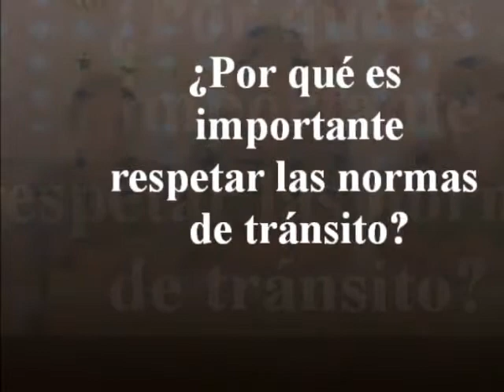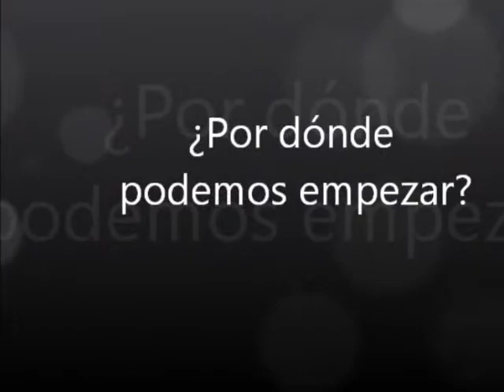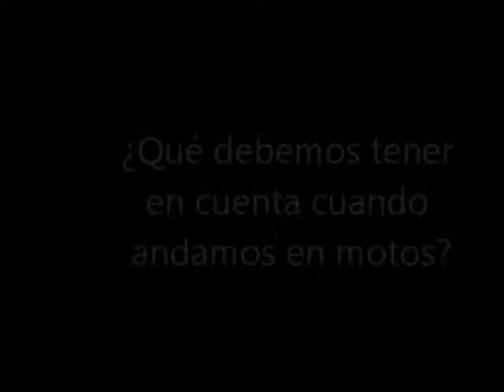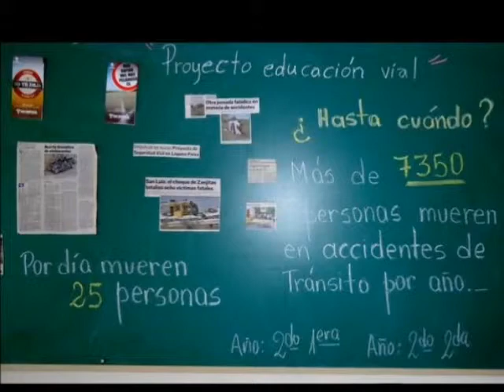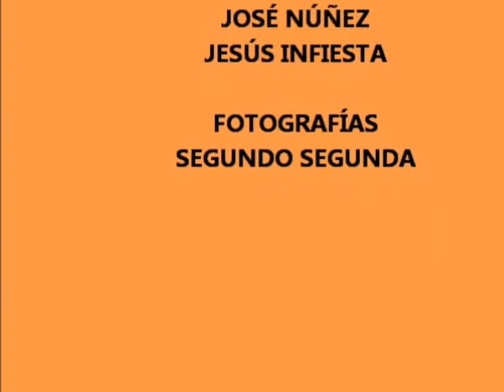Seguridad Vial-Fundamentación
¿Por qué elegimos este tema?